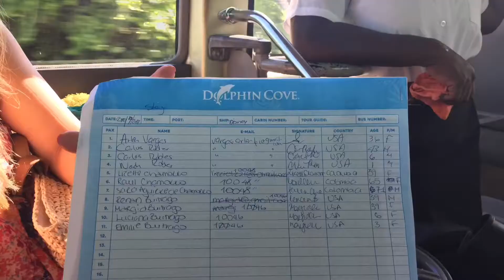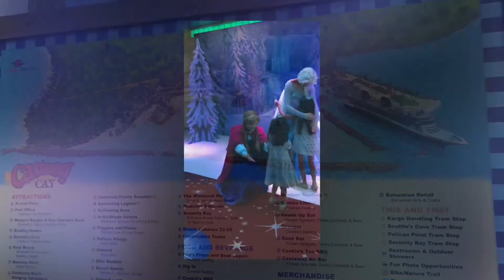Our First Family Disney Cruise 2017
We celebrated 5 Birthdays onboard the Disney Fantasy!!